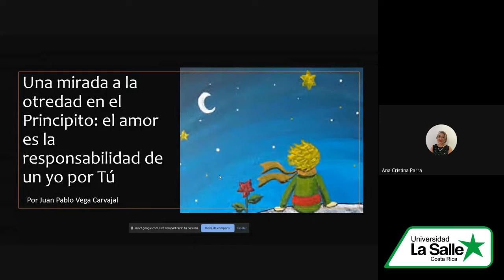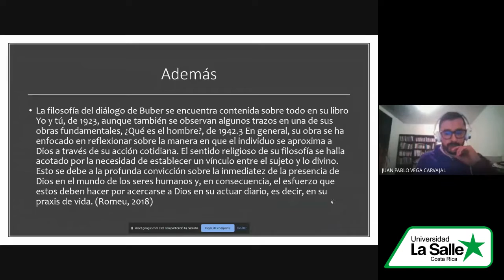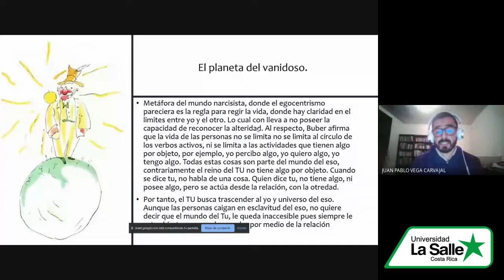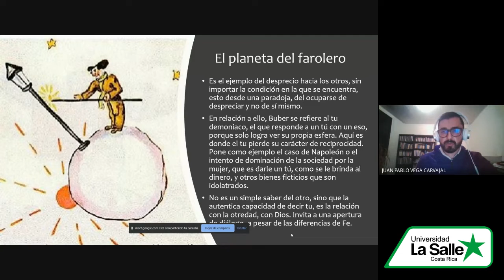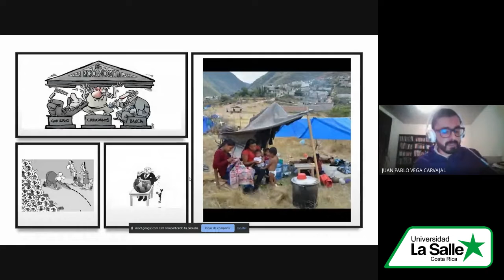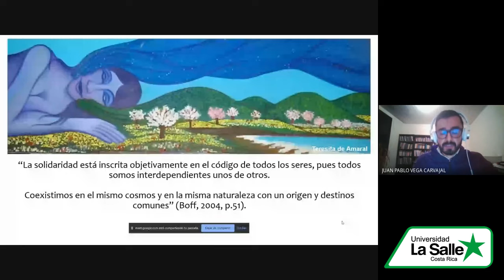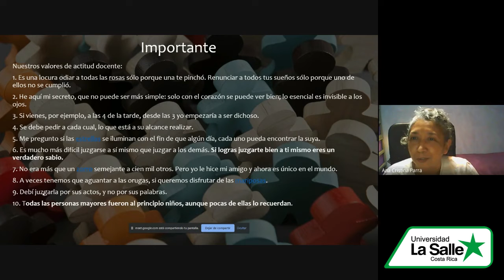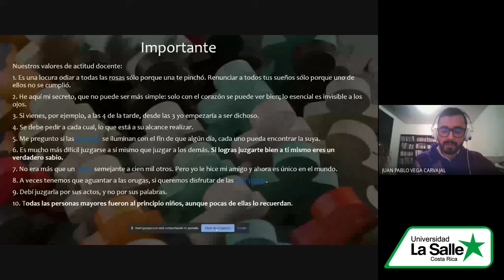ULaSalle | Una mirada a la otredad en El Principito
Serie de videoconferencias en el marco de la Semana de Transversalización ULaSalle - III Cuatrimestre 2021